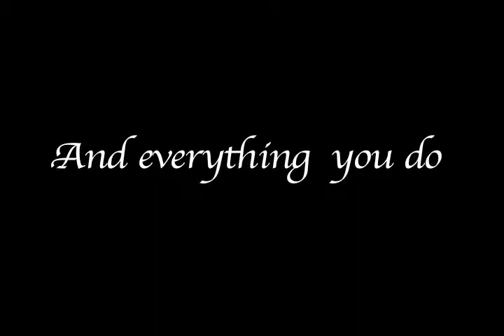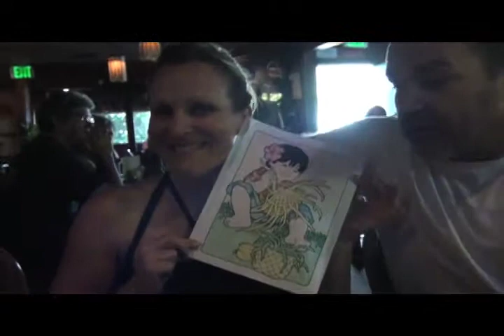Mommys Birthday Video